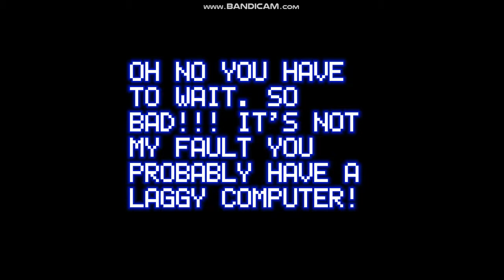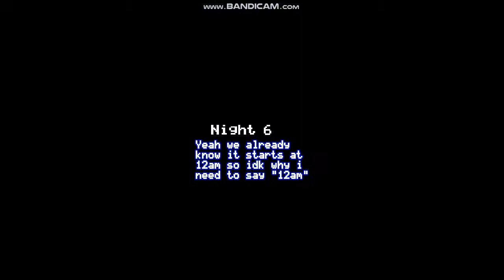Five nights at bear bears part 6: Being very bad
Due to having a Bad PC.